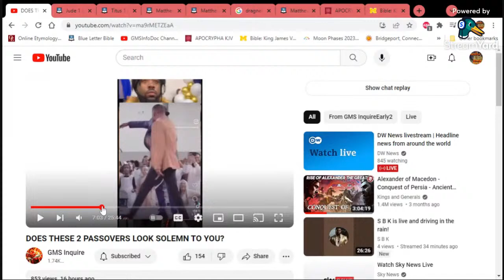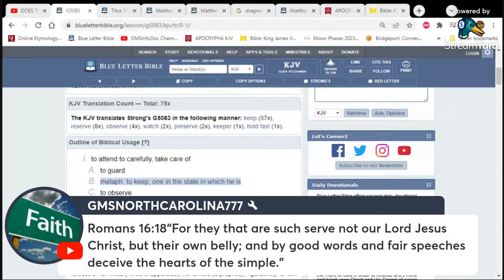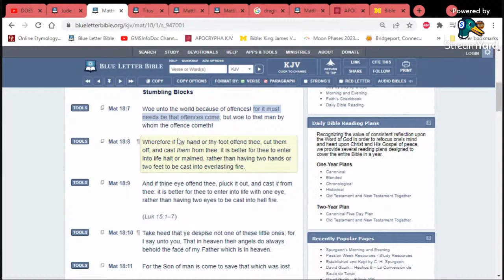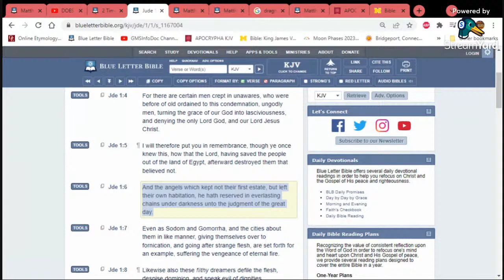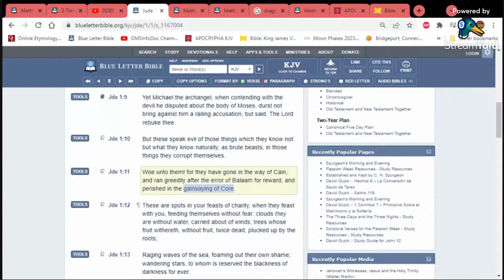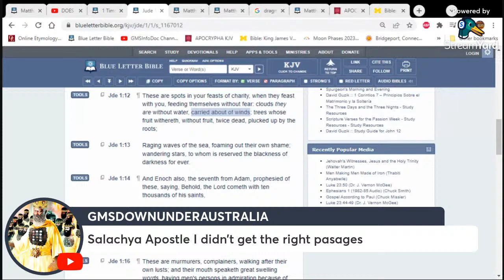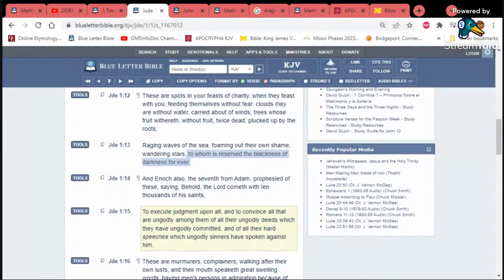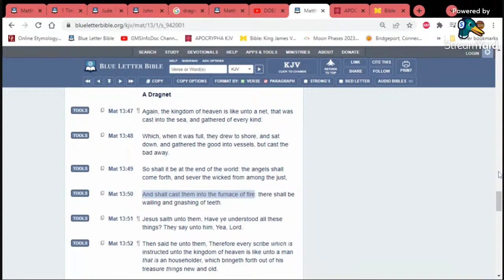Prophecy MUST Be Fulfilled!!!!!!!